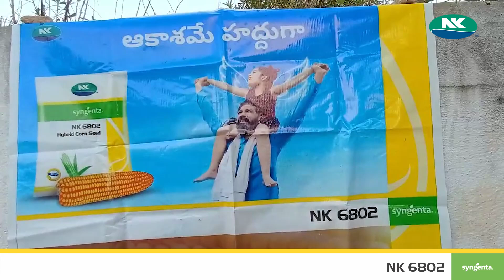NK6802 రైతు రమేష్ మీఅందరితో తన అనుభవాన్ని పంచుకుంటున్నారు రండి వారు ఏంచెబుతున్నారో విందాం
సింజెంటా వారి బ్రహ్మాండమైన హైబ్రిడ్ మొక్కజొన్న విత్తనం- NK 6802 శ్రేష్టతకు మరొక ప్రమాణం. అనుభవజ్ఞులైన, యువ రైతు శ్రీ రమేష్, గ్రామం చింతాకురి, జిల్లా ఖమ్మం , మీ అందరితో తన అనుభవాన్ని పంచుకుంటున్నారు. రండి, వారు ఏం చెబుతున్నారో విందాము.

🙌 ప్రత్యేకతలు
✅" ఏకరీతి కండెలు
✅ బరువైన గింజలు
✅ అత్యుత్తమంగా నిలబడగల సమర్ధత"